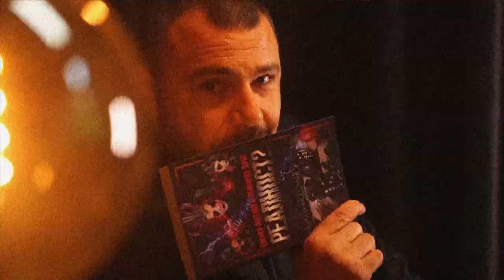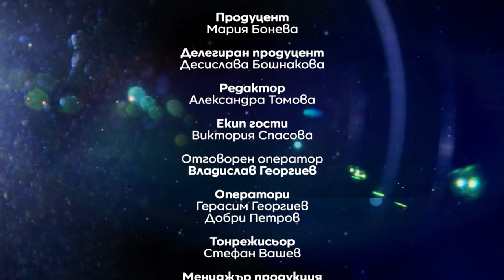Световната конспирация с Жоро Пентаграм - Реалност? с Еленко Ангелов (Еп. 5)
Какво е Реалност? и има ли тя почва у нас?! Той е творец, той е артист, той е ерудит със собствено виждане за света и случващото се около нас! Пентаграмът е неговата идентичност! Той е Жоро Пентаграм! В единственото предаване, в което виждаме реалността истинска, измислена или бленувана,  ще попадне той. В сряда в 21:00 часа, по Code Health TV,  водещият Еленко Ангелов ще покаже другата гледна точка на един човек, който изчезна от светлините на прожекторите, но не е преставал да бъде фактор в модния бизнес. Какво го вълнува днес, кои са нещата, на които търси отговор и има ли световна конспирация, ще ни разкаже Жоро Пентаграм в „Реалност“ с Еленко Ангелов.